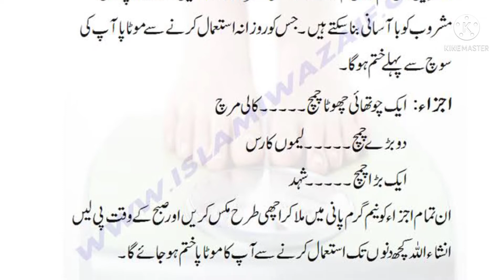Wazan km karnay ka gharilo totka / wazan kaise km karay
Es video ma hum gharilo totky k sath wazan km karnay k baray mai pahray gay k gharilo totko say wazan kaise km keya Jata hai.